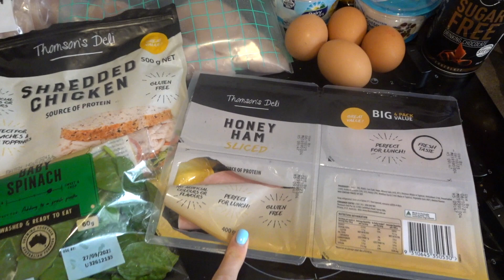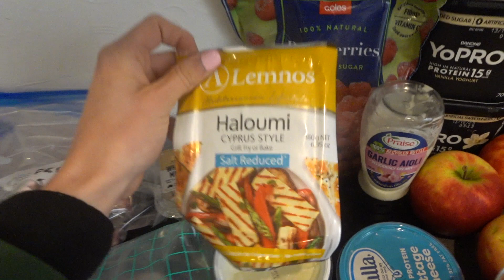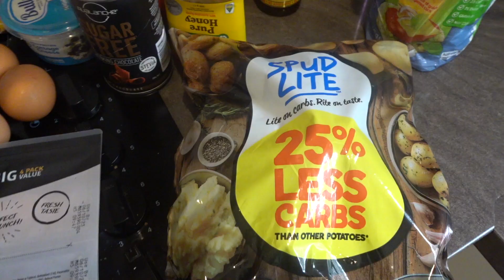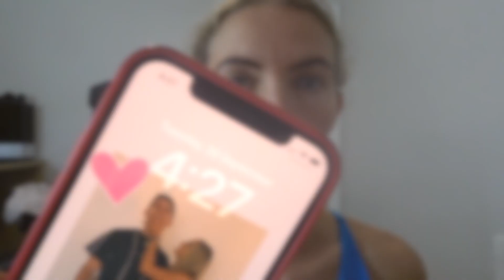PREP-ISODE 9 | 3 day deplete | WBFF journey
Join me for my 3 day deplete!